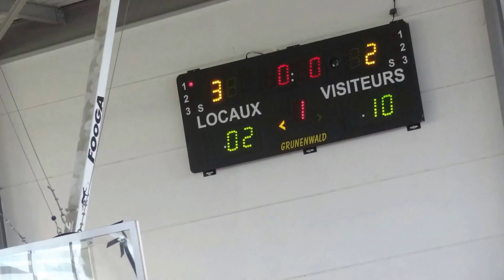U13M LeCrès Lunel 290417